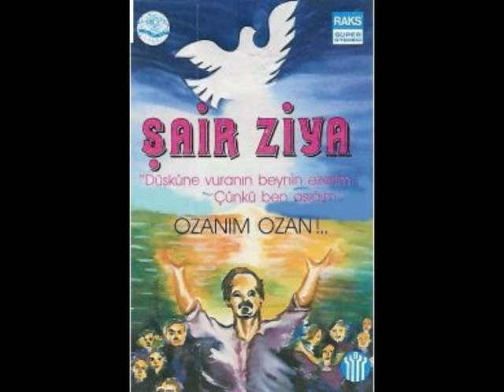ZIYA ÖZBAY SAHiN iLE SERCE